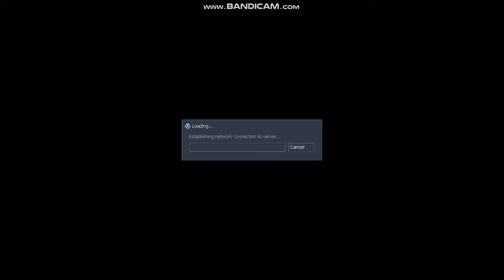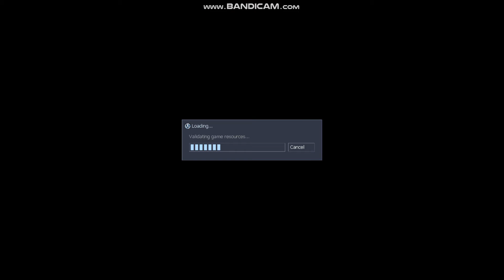Misfire's Opposing force playthrough 1 [Sven coop 5.0]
Remember the last time I uploaded Opposing force "The Opposing Force Chronicles" Yeah well this one's better and we actually make it to the end, cause last time we only got as far as the pit worm, so theres that!